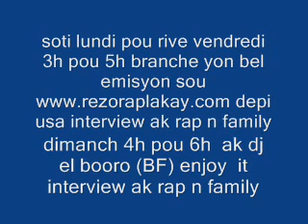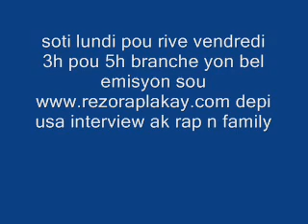interview ak Rap in family nan micro rezo rap lakay live depi USA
interview ak Rap in family nan micro rezo rap lakay  ak dj el booro enjoy it